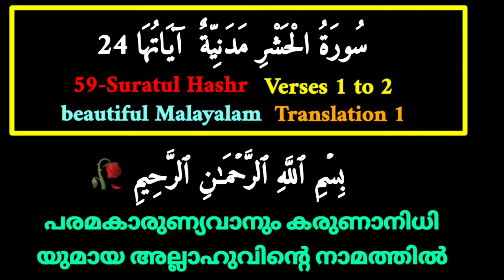We should learn lessons from past historical events ||Surah Al Hashr| سورة الحشر | Abdul Kareem C A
Suratul Hashr Malayalam ||

Suratul Hashr Malayalam  translation||

Soorathu Hashr ||

سورة الحشر  ||

സൂറത്തുൽ ഹശ്ർ  ||

Surah Al-hashr ||

Surathul-hashr Malayalam  translation||

Surah Al Hashr Malayalam  translation ||

Soorathul Hashr Malayalam ||

Suratul Hashr ||

Surathul Hashr Malayalam translation ||

Surah Al- Hashr Verses   to 2 ||

Sooratul Hashr ||

Soorathul Hashr Malayalam  translation||

59 th Holly Quran ||

Holy Quran no 59 ||

Quran Surah no 59 ||

Quran Chapter no: 59 Malayalam  translation ||

Surah Al Hashr Malayalam ||

Surath Al Hashr Malayalam ||

Suratul Hashr Malayalam ||

Surathul Hashr Malayalam ||

Suratul Mujadila Malayalam translation with beautiful recitation and Arabic Lyrics part No 1||

How beautiful and sweet are these words of the Qur'an ||

We should learn lessons from past historical events ||

കഴിഞ്ഞു പോയ ചരിത്ര സംഭവങ്ങളൽ നിന്നും  നമ്മൾ ഉൾകണ്ണാലെ പാഠം ഉൾക്കൊളളണം ||

وعلينا أن نتعلم الدروس من الأحداث التاريخية الماضية ||

Surah Al-hashr |

سُورَةُ الحشر ||

سورة الحشر  ||

الحشر ||

സൂറത്തുൽ ഹശ്ർ ||

അൽ ഹശ്ർ |

Quran

Holy Quran

Quran translation ||

Quran Malayalam translation ||

Quran Malayalam meaning ||

Quran Malayalam

Quran padanam

Abdul Karim C A Manjaly

Abdul Karim C A

Abdul Kareem

Abdul Karim

Manjaly

മാഞ്ഞാലി

Suratul Hashr||

Surathul Hashr ||

Surah Al- Hashr Verses 1 to 2 ||

Sooratul Mujadila ||

Soorathul Mujadala ||

59 th Holly Quran ||

Quran Chapter no 59 ||

Suratul Hashr Malayalam ||

Surathul Hashr  Malayalam ||

Suratul Hashr Malayalam translation with beautiful recitation and Arabic Lyrics part No 1

holy_quran Holy_Quran